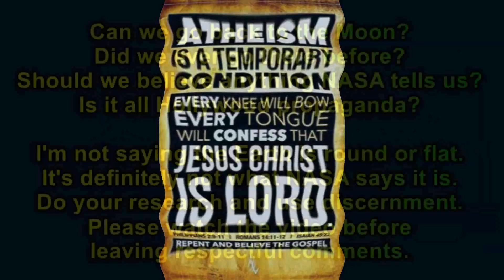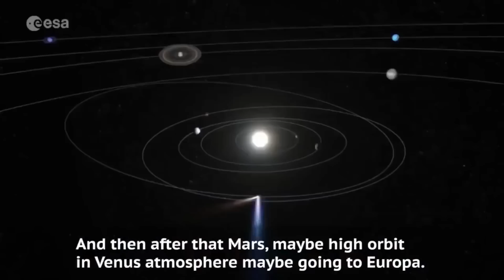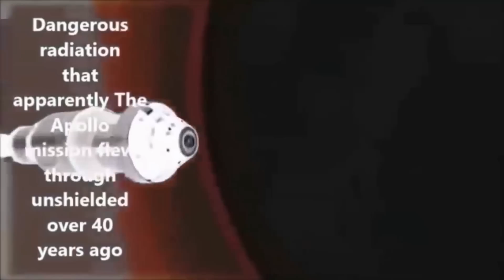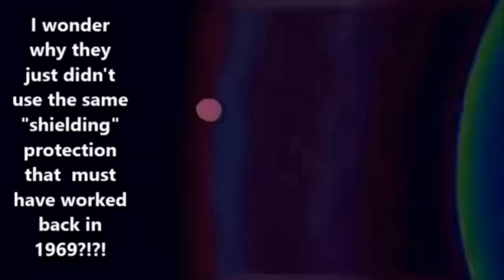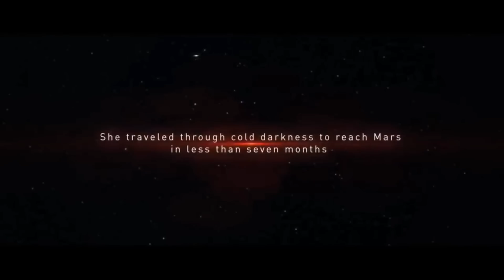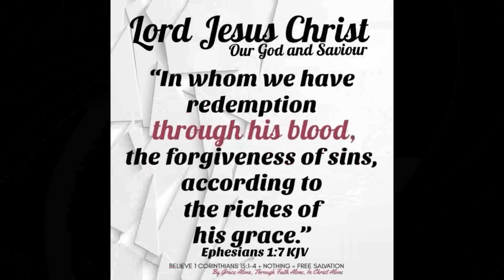China Lands On Dark Side Of Moon???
Question Everything Including This Video! Please do you own research on the content in the video. Don't take any of the content here as the final say. Let us know how you feel about the content in the comment area. Please be respectful of others when commenting.

This is a learning channel where we help each other put the pieces together. Comments reviewed typically within 12 hours.

China’s has become the first country ever to land a spacecraft on the far side, or “dark side,” of the Moon, a major achievement for its civilian space program. The mission offers numerous scientific research opportunities, but there is also a possibility that it could be another stepping stone to improving and expanding Chinese military capabilities in space. (* Not opinion of SMHP)

The lander, known as Chang’e 4, touched down in the Von Kármán crater at around 9:30 PM EST on Jan. 2, 2019. The China National Space Administration (CNSA) had launched the craft on top of a Long March-3B/G3Z space launch rocket on Dec. 7, 2018. It then entered orbit around the Moon on Dec. 12, 2018.

The Dark Side of the Moon is the eighth studio album by English rock band Pink Floyd, released on 1 March 1973 by Harvest Records. It built on ideas explored in Pink Floyd's earlier recordings and performances, but without the extended instrumentals that characterized their earlier work.

If your content is in here and you would like credit, please send your info to me through the About Me tab. I am uploading it to help people see the truth like I was shown the truth.

God bless all. Thanks for making great content to help wake people up!

Jesus saith unto him, I am the way, the truth, and the life: no man cometh unto the Father, but by me. John 14:6  “In whom we have redemption through his blood, the forgiveness of sins, according to the riches of his grace;” Ephesians 1:7 God bless you and your families. Know Jesus! Repent of your sins. Let the Potter mold his clay into something wonderful.

* Want to see this content reach more people? You can help out by investing in our channel
Thanks for any help you are led to give.